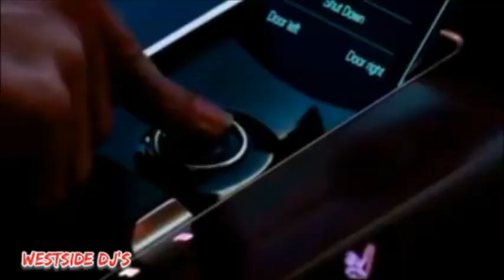DR. ALBAN - IT'S MY LIFE (Igor Frank Remix) WESTSiDE DJ'S